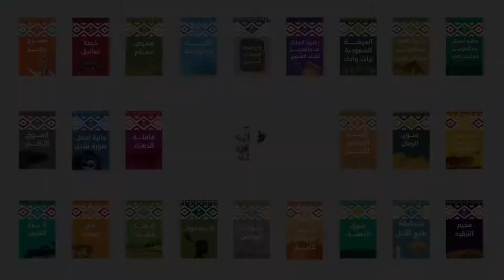سوق الدهناء .. من فعاليات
سوق لتنشيط الحركة التجارية مكوّن من قسمين: خارجي وداخلي، تعرض فيه منتوجات الأسر المنتجة، والأعمال الحرفية، وشراء وبيع الماشية ومنتجاتها وأعلافها